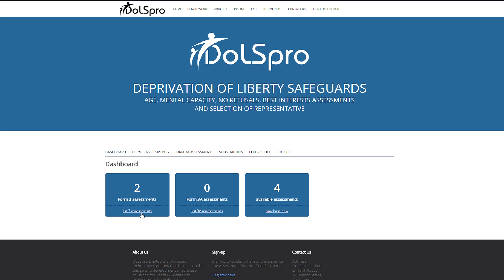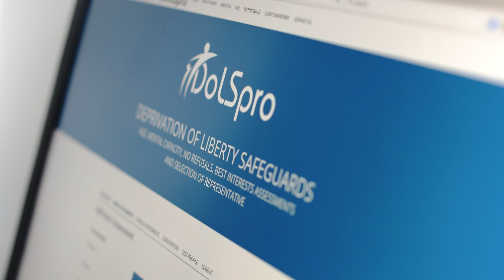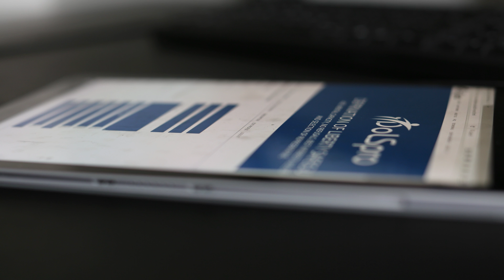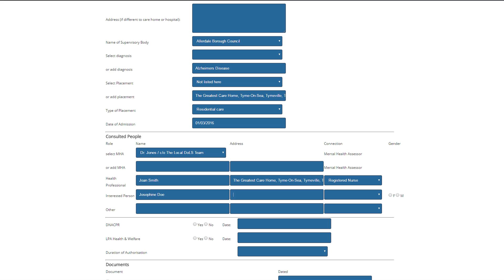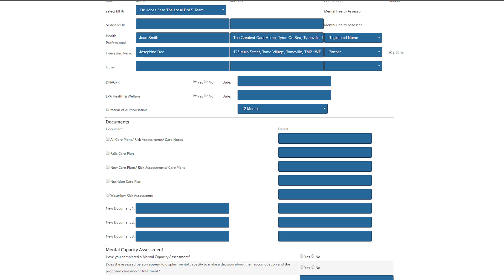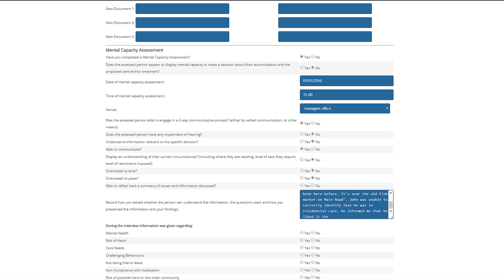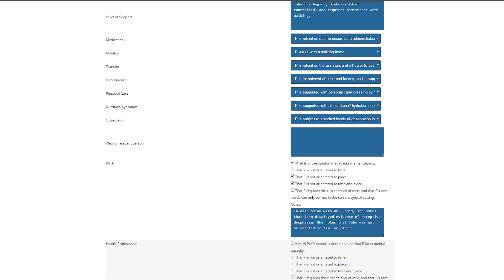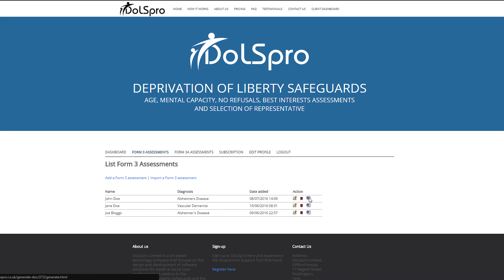DoLSpro: The UK's #1 Software for DoLS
DoLSpro shows you how to use the Assessment Support Tool to complete the Form 3 assessment for the Deprivation of Liberty Safeguards.

Sections have been sped up for viewer comfort.

Try DoLSpro today - 5 assessments for £9.99*

*exc. VAT.